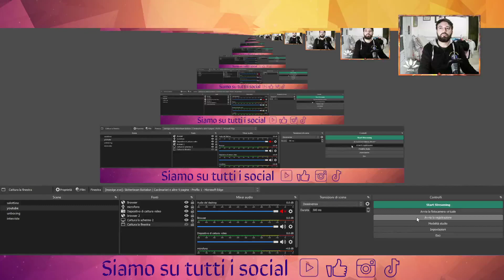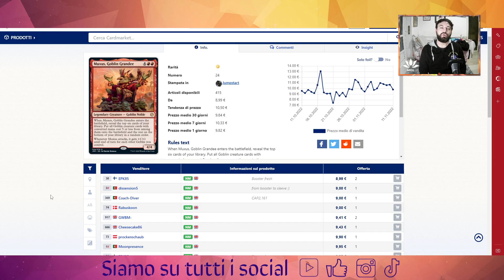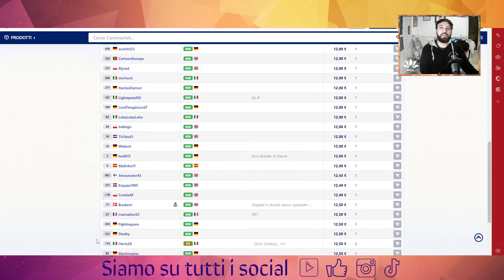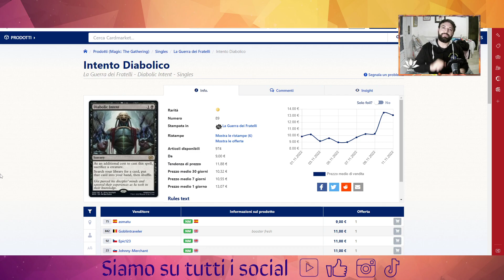🤑💯keep or sell? sono da tenere o vendere? in questa puntata Diabolic, Memnito e Muxxus🤑💯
ecco la nostra nuova rubrica dove rispondiamo ad i vostri quesiti sugli investimenti, per partecipare commentate un nostro video su you tube con "keep or sell" ed il nome della carta di cui volete sapere la nostra valutazione!

Buona visione!